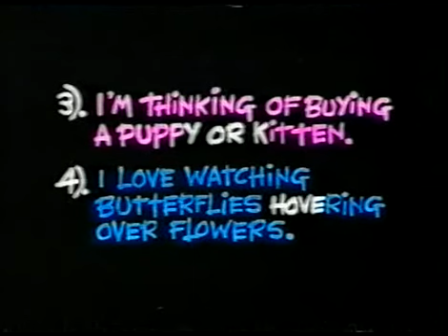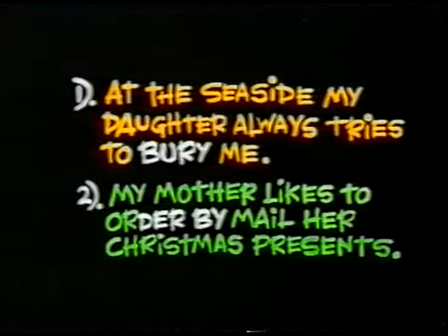Tiswas ITV 11th Oct 1980 Complete Episode Part 9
Tiswas was a Saturday morning children's British television series which ran from 5 January 1974 to 3 April 1982 and was produced for the ITV network by ATV Network Limited.

It was created by ATV continuity announcer Peter Tomlinson (later to become a regular presenter on the show) following a test period in 1973 when he tried out a few competitions and daft stuff between the programmes. It had a fanatical following among students and parents.

The word 'tiswas' means a state of confusion or commotion, but the show's name 'officially' stood for "Today Is Saturday, Watch And Smile"